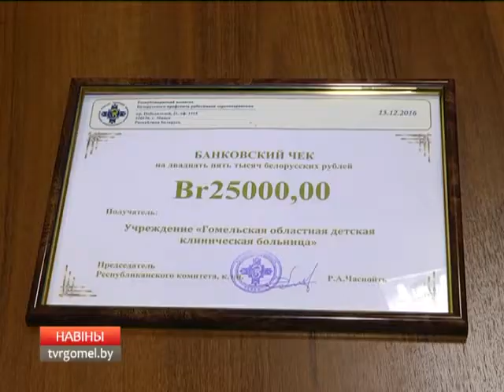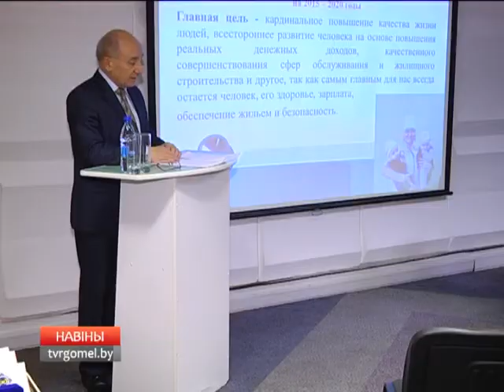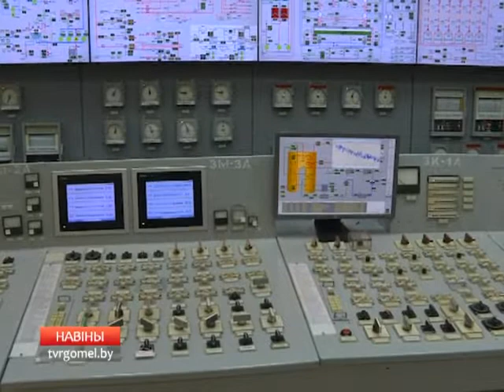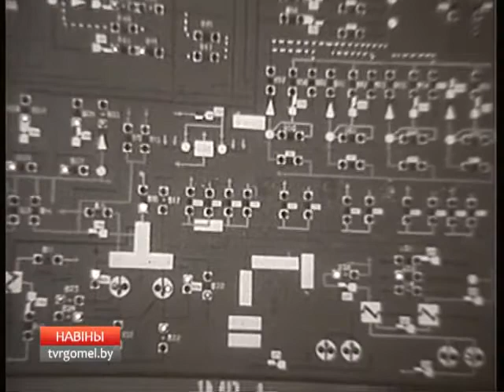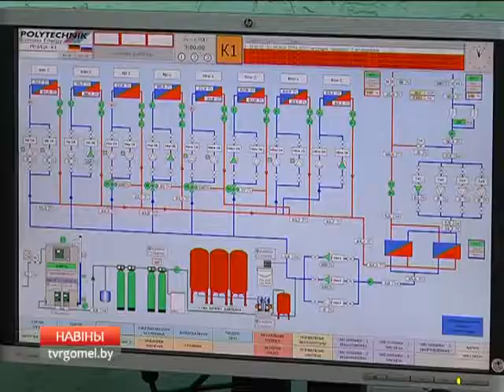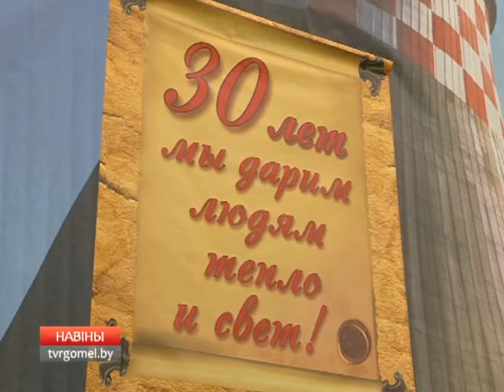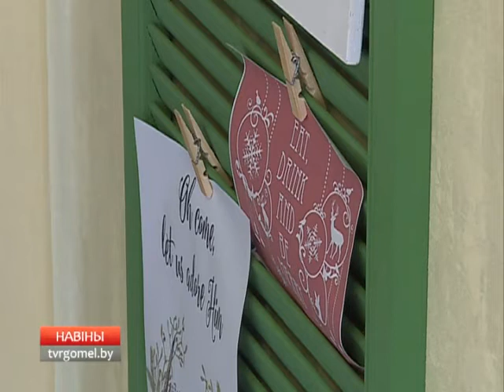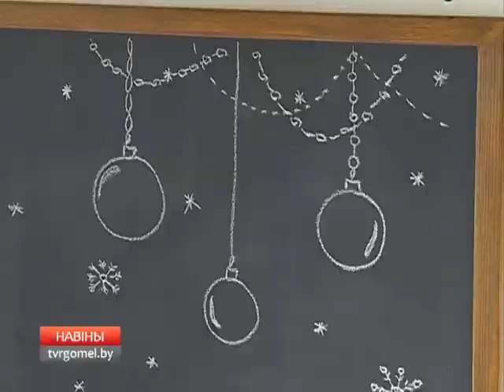22 12 2016 НОВОСТИ